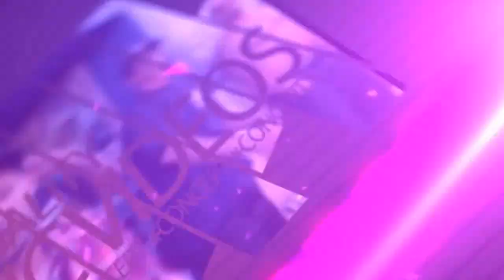Custom Video Production, Motion Graphics, Commercials, Spokesman Video, Los Angeles Orange County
McGinnisMedia is a High quality production company with affordable, effective video production and web solutions for professionals. We offer many aspects of film, tv, and web development. Specializing in Commercials, Music Videos, YouTube Videos, Breaking News, Social Media Management, Websites and more. CEO and Founder Ryan McGinnis has over 15 years production experience Producing, Directing, Editing, and Cameraman.We are based out of Los Angeles. Video production companies are highly recommended Contact McGinnisMedia Today for your free consultation.